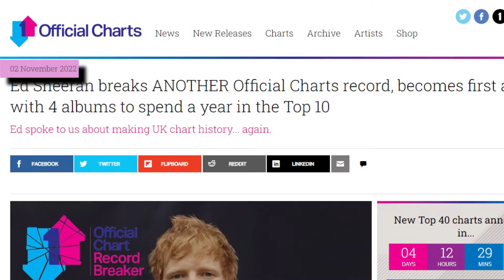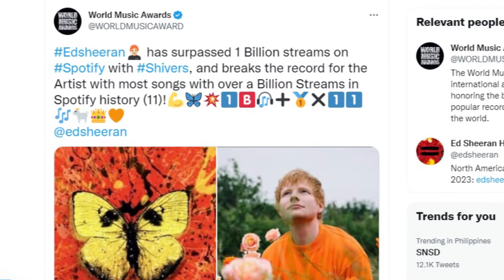Ed Sheeran Has CONFIRMED His Next Album.. Here's What We Know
Welcome back to Film Pop. The singer-songwriter, who today (November 2) was also announced to have broken another UK charts record by becoming the first British artist to have four albums spend a year in Top 10, made the announcement in an Instagram video. Although he didn’t give much away, including a firm release date and a title, Sheeran said in the clip that he was busy shooting a new music video for his album “out next year”.

Ed Sheeran is one of the biggest names in pop music, not only is he constantly topping the charts with some of his hugely catchy tracks and some pretty incredible collaborations, but he was also awarded an MBE in 2017 for services to music and charity! It's not just Ed's own songs that are loved all over the world - there are plenty of songs released by other artists that Ed Sheeran has actually been behind as well, working with the likes of Taylor Swift, Justin Bieber and One Direction!